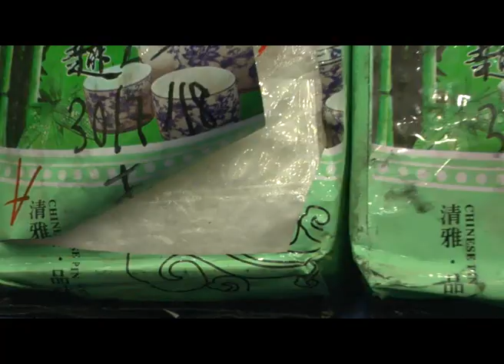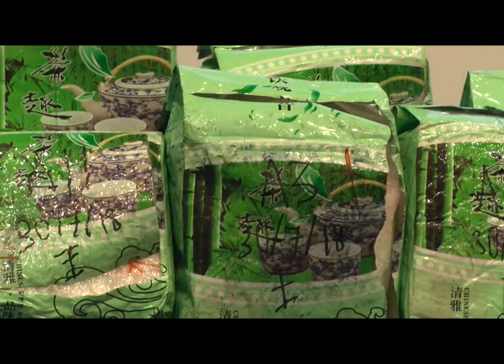MKL Crimedesk | Sindiket Dadah Dalam Paket Minuman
SEBANYAK 30 JENAMA PAKET MINUMAN HARIAN TERMASUK KOPI PRA CAMPURAN 3 DALAM 1 DIKESAN MENGANDUNGI DADAH DIEDARKAN DI PUSAT HIBURAN SERTA PARTI LIAR.

PENGARAH JABATAN SIASATAN JENAYAH NARKOTIK (JSJN) BUKIT AMAN, DATUK SERI MOHMAD SALLEH BERKATA, PAKET MINUMAN TERBABIT DIPERCAYAI DIBUNGKUS SEMULA SELEPAS DICAMPUR DENGAN EMPAT JENIS DADAH TERMASUK SYABU, ERAMIN 5, ECSTASY DAN KETAMIN.

PENEMUAN ITU DIKESAN POLIS HASIL DARI RISIKAN DAN OPERASI SEJAK 2016.

BELIAU BERKATA, INI ANTARA MODUS OPERANDI TERBAHARU YANG DIGUNAKAN OLEH SINDIKET TEMPATAN DALAM STRATEGI PEMASARAN MEREKA.

KEMUNGKINAN JUGA,  PIHAK SINDIKET AKAN MENGAMBIL KESEMPATAN DAN BERANI MENJUALNYA DI TEMPAT TERBUKA SEPERTI KILANG, SEKOLAH DAN KEDAI.

DITANYA SAMADA PENGELUAR PRODUK TERBABIT MENYEDARI PERKARA ITU, JELAS BELIAU PIHAKNYA MASIH LAGI MENJALANKAN SIASATAN DAN AKAN MEMANGGIL MEREKA UNTUK PERBINCANGAN LANJUT.

DALAM PERKEMBANGAN LAIN, DATUK MOHMAD MEMAKLUMKAN JSJN BUKIT AMAN DAN SELANGOR MENUMPASKAN SATU SINDIKET PENGEDARAN DADAH YANG DIDALANGI WARGA TEMPATAN DALAM DUA OPERASI BERASINGAN 30 JULAI LALU.

EMPAT SUSPEK DITAHAN DALAM OPERASI DI KAJANG, SELANGOR DAN TANJUNG MALIM , PERAK SEKALIGUS MERAMPAS DADAH JENIS SYABU BERNILAI 1.56 JUTA RINGGIT.

SINDIKET DIPERCAYAI AKTIF UNTUK PASARAN DALAM NEGARA TERMASUK SABAH DAN SARAWAK.